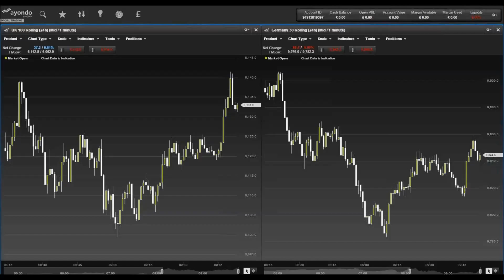ayondo Morning Update 21 September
ayondo's Robert Kaars Sijpesteijn takes a look at market news, important figures and what to watch out for today.

Last week's Fed decision brought new waves of volatility to the market, with US indices falling on Friday. We also focus on oil, as well as the result of the Greek elections which saw the re-election of Alexis Tsipras. The Germany 30 looks to be affected as Volkwagen shares tumble - after it has come to light that they cheated on emissions tests. The UK 100 looks to fall further today, as it turns out that Zurich Insurance has abandoned plans to buy the UK's RSA Insurance.

This service is for information only and should not be interpreted as investment advice.